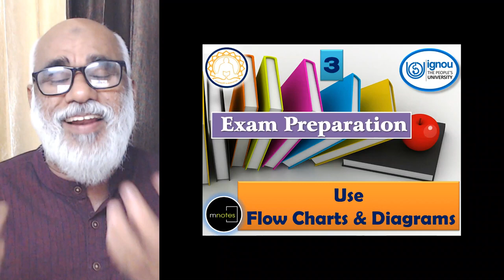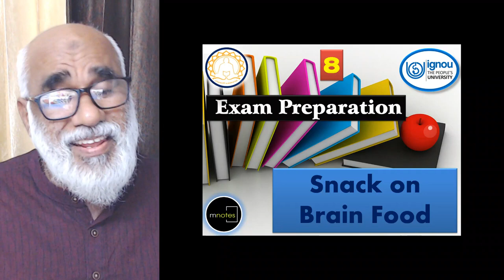IGNOU| SMART Exam Preparation |സ്മാർട്ട് പരീക്ഷയ്ക്കുള്ള സ്മാർട്ട് തയ്യാറെടുപ്പ് | HELP 7012461727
Prepare for the exam smartly. Not anymore. Now. From this moment. Ready?| പരീക്ഷക്ക് ഒരുങ്ങാം.സ്മാർട്ടായി. പിന്നെയല്ല.ഇപ്പോൾ .ഈ നിമിഷം മുതൽ.റെഡിയല്ലേ?

+ ജൂൺ 2023 പരീക്ഷക്ക്‌ അപേക്ഷിക്കാൻ 👇👇👇ഫോം പൂരിപ്പിച്ചു സബ്‌മിറ്റ് ചെയ്യുക

ആഹാ!എത്ര എളുപ്പം ഈ പഠനരീതി| Wow! How easy this learning method is

Many scams are being done in the name of Credit Transfer. Fake Certificates are Available. Beware!!  |  ക്രെഡിറ്റ് ട്രാൻസ്ഫർ പേരിൽ പല തട്ടിപ്പുകൾ നടക്കുന്നു.വ്യാജ സർട്ടിഫിക്കറ്റുകൾ വിലസുന്നു.ജാഗ്രതൈ!!

IGNOU | Every exam is important. One sitting exam is cheating | ഓരോ പരീക്ഷയും പ്രധാനപ്പെട്ടതാണ്.വൺ സിറ്റിങ് എക്സാം തട്ടിപ്പാണ്|